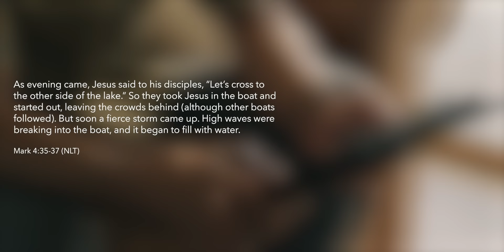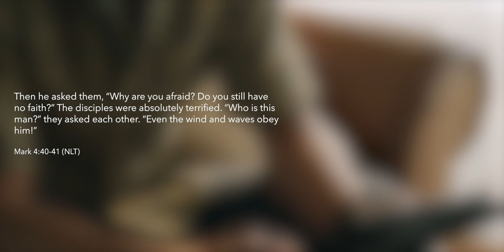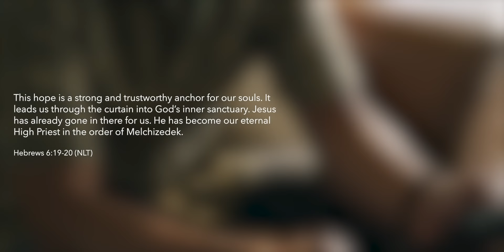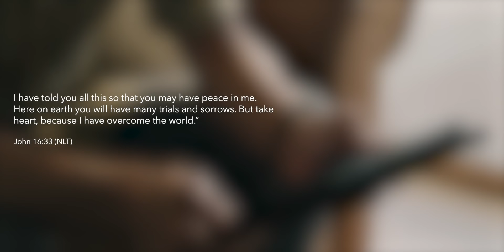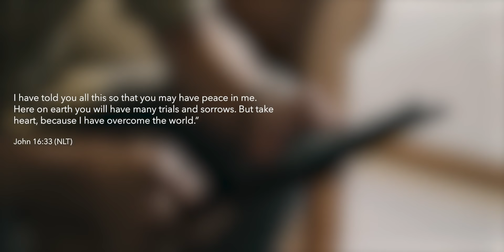The Church At Its Best | Week Four | Tyler Elmore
Walking through the storms of life.